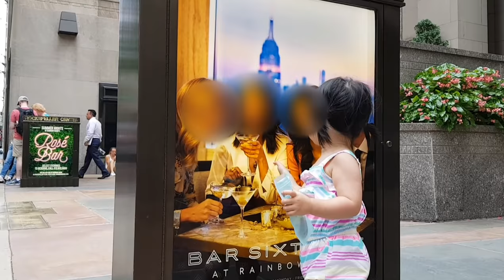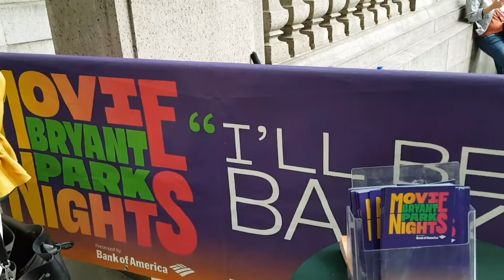육아브이로그 Vlog 아기랑 뉴욕 5번가 쇼핑하기 브라이언파크 휴식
아기동요 유아동요연속듣기 반복재생

뉴욕5번가 브라이언파크 2018년 7월